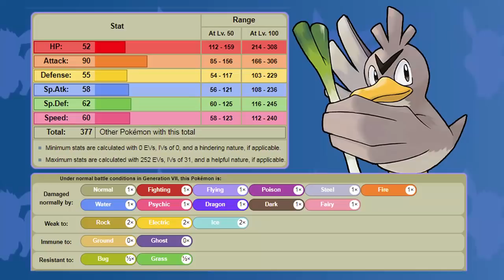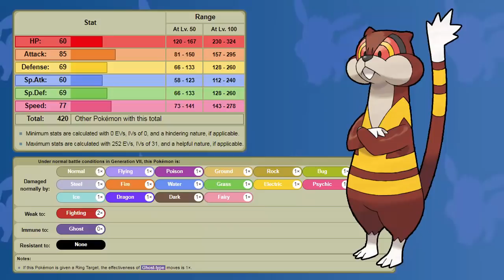Who Is The WORST Pokemon In Each Region?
Pokemon has been around for a very long time now, and within that time, we have been blessed with 7 regions and hopefully a new one very soon in Pokemon Generation 8. Taking a look back at all of the different regions though, which are the weakest in each one? With that being said, today's video takes a look at answering the question of who is the worst Pokemon in each region.

-Chance horan
-Winson Tjahjono
-DaHubbz
-Chris Maher
-Mark Wood
-Dave Smith
-Tom Borky
-Jonas Strand
-Mathias Poulsen
-Alex Renteria
-Geomium